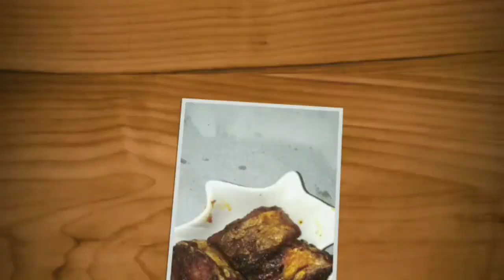கொண்டைகடலை குருமா செய்வது எப்படி (chappathi kuruma/chickpeas kuruma/potato kuruma)